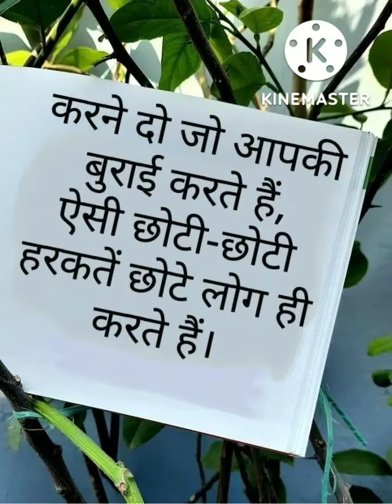GOOD EVENING good evening messages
Non-Copyright Video made by @shail music K M